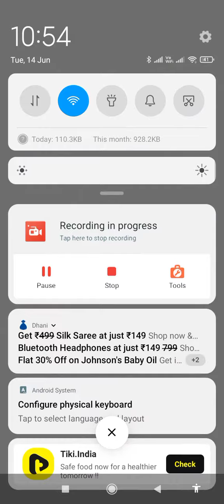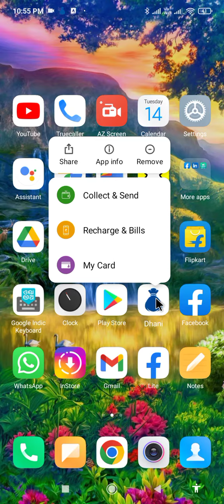dhani app open nahi ho raha hai !! dhani app nahi chal raha hai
dhani app open problem
how to fix dhani app open problem